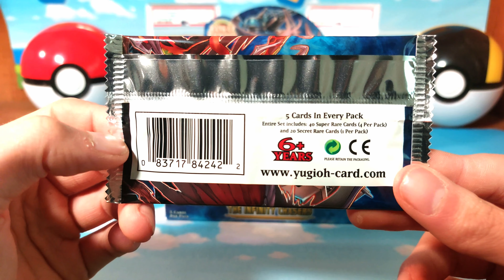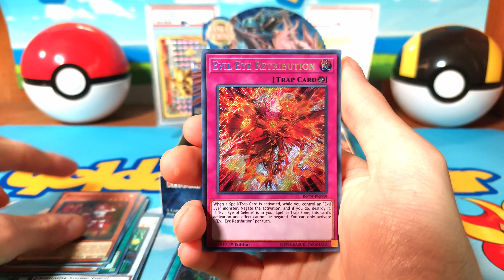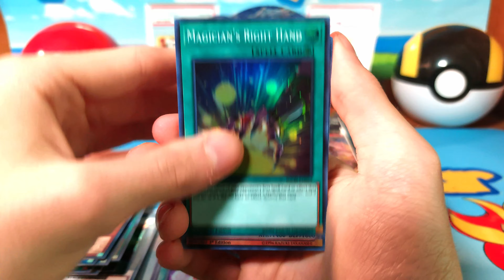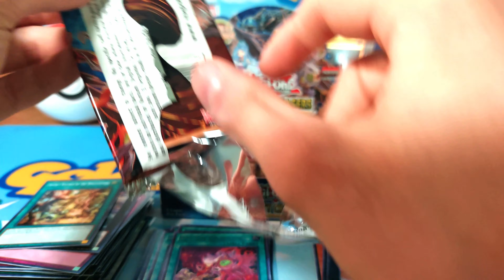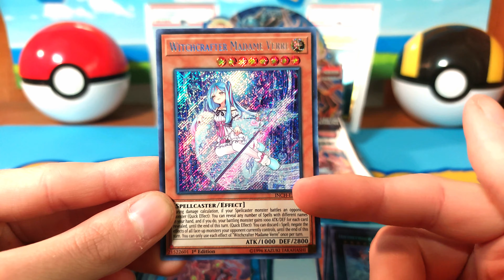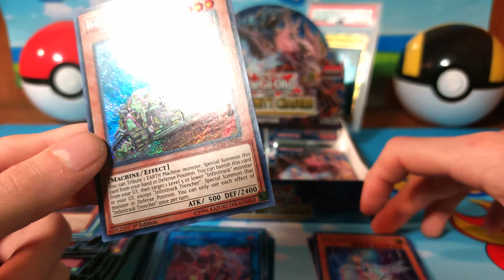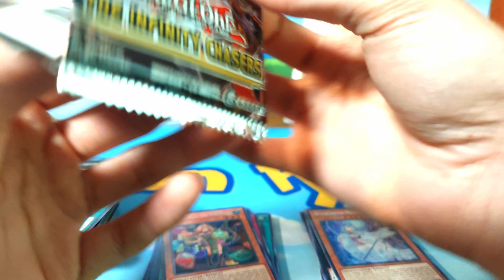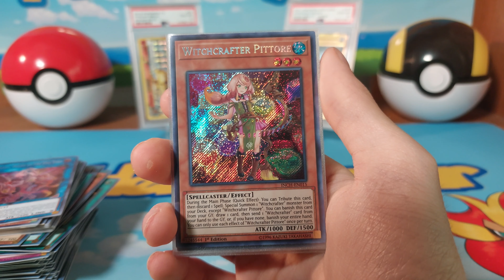Cash or Trash #2 Yugioh edition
In today Cash or trash we are opening a Yugioh tcg the infinity chasers booster box will we make more Cash this time or will it be Thrown in the trash